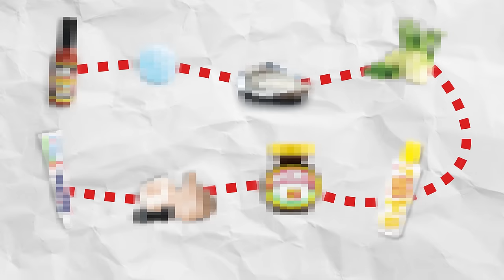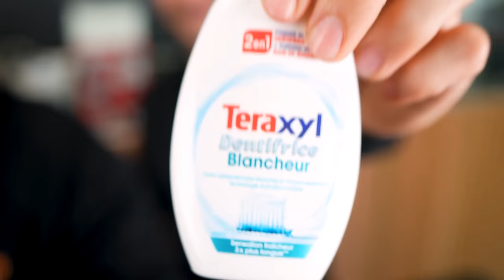Qui Aura Le Plat Piégé ? (Spéciale Fast-Food)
Sora, Tsuku et cédric : Qui aura le plat piégé ? Qui est l’imposteur ? Et qui sera le perdant et devra assumer ? La réponse maintenant en vidéo !

Merci à The Smoked Meat pour l’accueil
17 rue sedaine 75011 paris